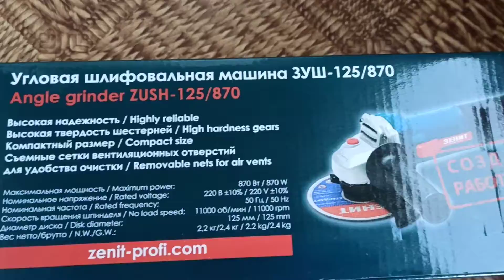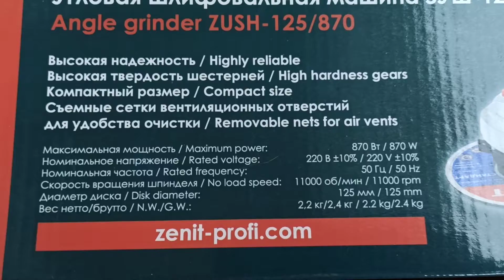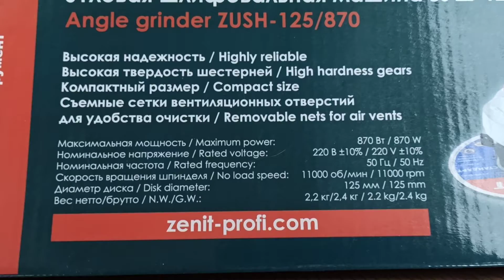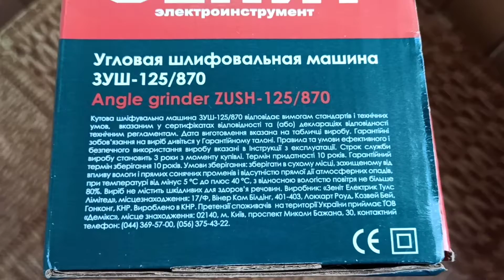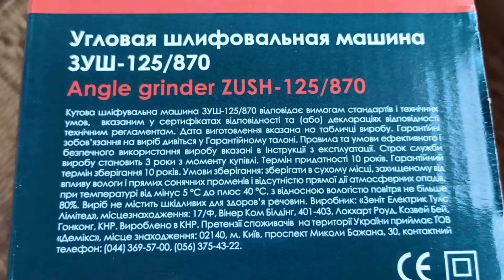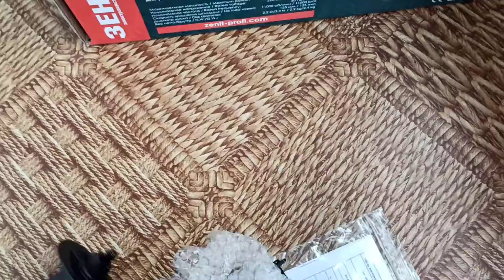Обзор угловой шлифмашины Зенит ЗУШ-125/870 из Rozetka